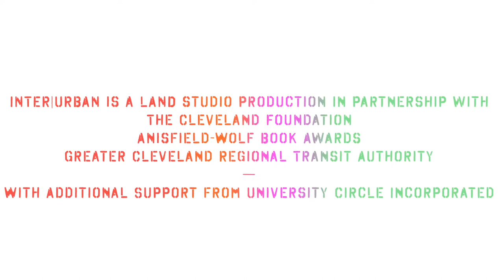Land and Mike Perry